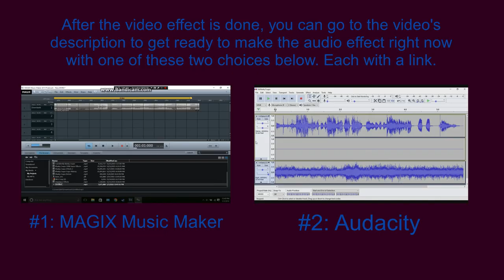How To Make Ultraviolet Vocoder 2.0 On Sony Vegas Pro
Let's learn how to make Ultraviolet Vocoder 2.0 effect on Vegas Pro.

Instructions:

Step 1: You'll watch the video on how to make Ultraviolet Vocoder 2.0's video effect.

Step 2: You will get a link to get the "Ultraviolet Vocoder 2.0" soundtrack that's in the folder full of thirty-six vocoder soundtracks.

or